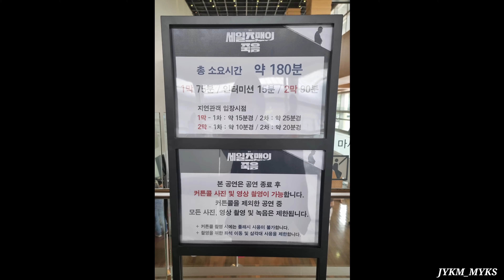20230524 마티네 연극 '세일즈맨의 죽음' - 커튼콜 (성태준,김동완,박근형,예수정)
230524